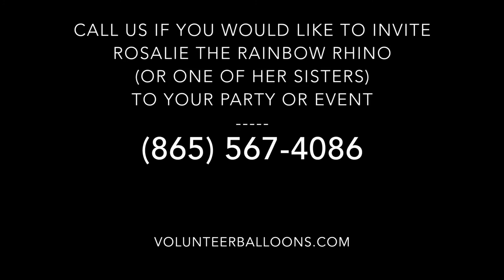Rosalie the Rainbow Rhino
Rosalie the Rainbow Rhino is a creation of Volunteer Balloons, inspired by Carolynn Hayman of Ann Arbor, MI. She is a complete suit of balloons that can be worn and animated by a person of any size. Available for corporate or private parties. Consider ordering a similar character for your next trade show event.